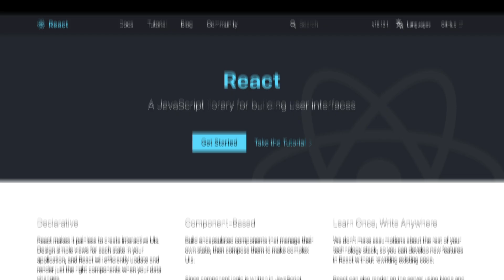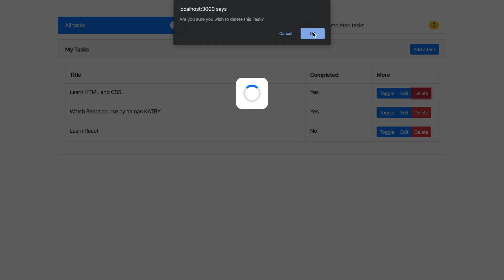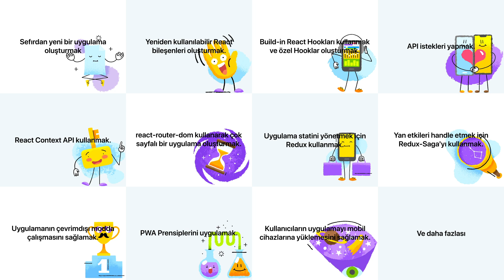React Giriş Kampı | 01. Kursun Tanıtımı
Merhaba benim adım . Ve bu Kursta React öğrenmenize yardımcı olmaya çalışacağım. İlk önce React'in ne olduğuna ve neden öğrenmeniz gerektiğine dair hızlı bir 3 dakikalık bir giriş yapacağım, sonra da ilk React uygulamasını oluşturmaya başlayacağız.